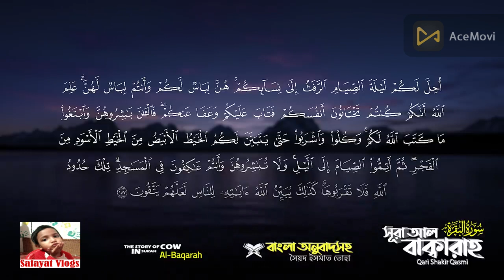রমজান মাসে স্বামী স্ত্রীর মিলন আল্লাহ হালাল করে দিয়েছেন/সূরা আল বাক্বারাহ/বাংলা অনুবাদ/Safayat Vlogs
Allah has made it lawful for husband and wife to meet in the month of Ramadan/রমজান মাসে স্বামী স্ত্রীর মিলন আল্লাহ হালাল করে দিয়েছন/সূরা আল বাক্বারাহ/বাংলা অনুবাদ/Safayat Vlogs